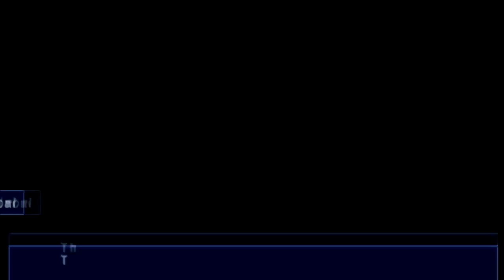Corpse Party - Chapter 5 :: Part 5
What became of our missing friends?

Be sure to "like" this video if you enjoyed it, it really helps me out :)